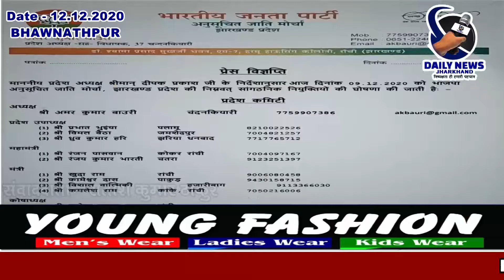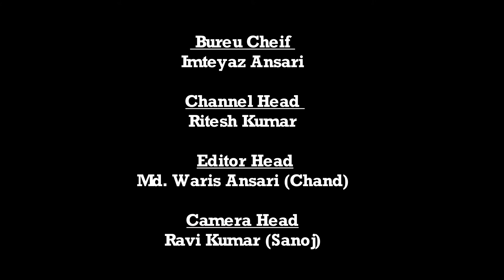Daily News Jharkhand ||प्रभात भुईया को अनुसूचित जाति का प्रदेश उपाध्यक्ष बनाए जाने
प्रभात भुईया को अनुसूचित जाति का प्रदेश उपाध्यक्ष बनाए जाने पर भुईया समाज के लोग दी बधाई

भवनाथपुर प्रखण्ड के अखिल भारतीय भुईया समाज कल्याण समिति के द्वारा भारतीय जनता पार्टी एवं प्रभात भुइयां को हार्दिक अभिनंदन एवं धन्यवाद देते हैं जो दीपक प्रकाश जी के नेतृत्व में प्रभात भुईया को अनुसूचित जाति मोर्चा के प्रदेश उपाध्यक्ष बनाया गया इस मौके पर भवनाथपुर प्रखंड के भुइयां समाज काफी खुशी हर्ष महसूस कर रहे हैं क्योंकि प्रभात भुइयां समाज एवं अनुसूचित जाति के मजबूत रीड हैं जो समाज के विकास के लिए सदैव तत्पर एवं तैयार रहते हैं उपस्थित मनोज कुमार ने बताया कि प्रभात भुईया लगातार कई वर्षों से हमारे समाज के लिए के लिए सेवा करते आ रहे हैं जो किसी पद पर नहीं रहने के बावजूद भी भुइयां समाज को लगातार मेहनत करते रहते हैं जिनका समाज में बहुत बड़ा योगदान रहता है, मनोज कुमार शिवनारायण भुईया,उमेश भुईया,रामनाथ भुईया,सुकून भुईया, नन्दू राम, महेन्द्र भुईया, शरीमन भुईया बिजयमल कुमार, अविनाश, बुखारी, राजेश्वर,मुन्ना भुईया, सुधीर कुमार, रमेश भुईया, प्रदिप भुईया, सत्यनारायण भुईया आदि लोग उपस्थित थेWhatsapp